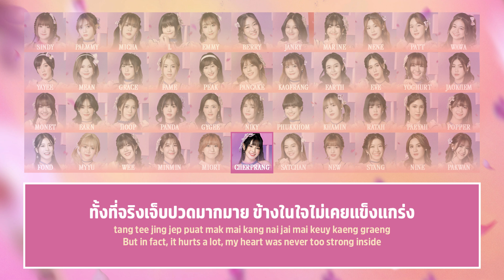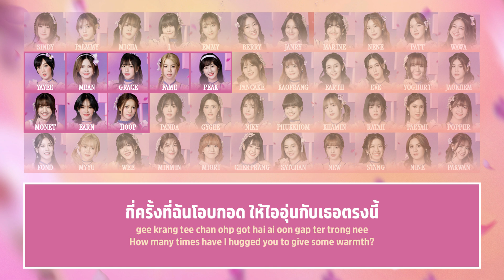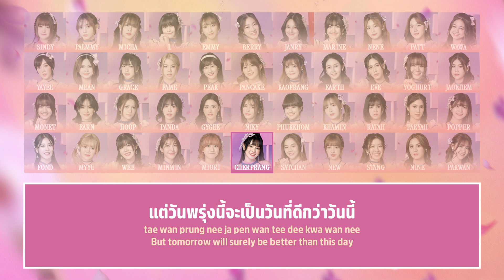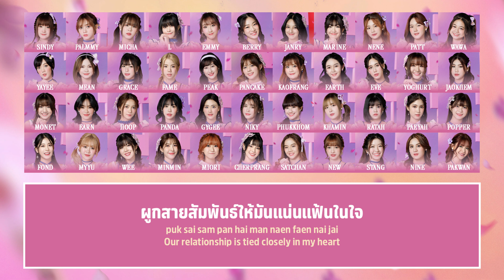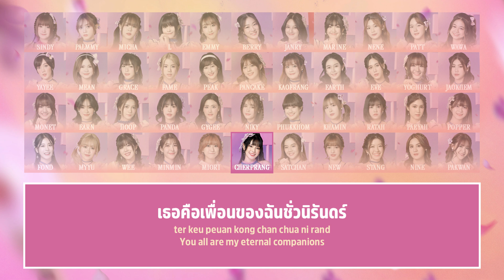BNK48 – สุดท้ายที่อยากบอก (Tsuyosa to Yowasa no Aida de) [Color Coded Lyrics TH/RM/EN]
『สุดท้ายที่อยากบอก』
Artist: BNK48
Original Title: Tsuyosa to Yowasa no Aida de ｢強さと弱さの間で｣
Single: Promise –สัญญานะ–

【BNK48 Members】
1.  ✬ Cherprang Areekul / Team BIII
2.  Miori Ohkubo / Team BIII
3.  Satchan Sawitchaya Kajonrungsilp / Team NV
4.  Minmin Rachaya Tupkunanon / Team BIII
5.  New Chanyapuk Numprasop / Team NV
6.  Wee Weeraya Zhang / Team BIII
7.  Stang Tarisa Preechatangkit / Team NV
8.  Myyu Khawisara Singplod / Team BIII
9.  Nine Phattharanarin Mueanarit / Team NV
10.  Fond Natticha Chantaravareelekha / Team NV
11.  Pakwan Noijaiboon / BNK48 Trainee
12.  Niky Warinrat Yolprasong / Team BIII
13.  Phukkhom Sirikarn Shinnawatsuwan / Team NV
14.  Gygee Nuttakul Pimtongchaikul / Team NV
15.  Khamin Manipa Roopanya / BNK48 Trainee
16.  Panda Jidarpha Chamchooy / Team BIII
17.  Ratah Chinkrajangkit / Team NV
18.  Hoop Patalee Prasertteerachai / Team BIII and Team NV
19.  Paeyah Nippitcha Pipitdaecha / Team NV and Team BIII
20.  Earn Wachiraphon Phatthanaphanit / Team BIII
21.  Popper Pinyada Jungkanjana / Team NV
22.  Monet Parita Rirermkul / Team BIII
23.  Pancake Pitthayaporn Kiatthitinan / Team NV
24.  Peak Phusita Watthanakronkeaw / Team BIII
25.  Kaofrang Yanisa Muangkam / Team NV
26.  Fame Nunthapak Kittirattanaviwat / Team BIII
27.  Earth Napason Siripanee / Team NV
28.  Grace Virunpat Thamrongpantavanich / Team BIII
29.  Eve Issaree Taweegulpanit / Team NV
30.  Mean Nathanya Dulyapol / Team BIII
31.  Yoghurt Nopparada Leartviriyaporn / Team NV
32.  Yayee Natthathida Asanani / Team BIII
33.  Jaokhem Chanikhan Busadee / BNK48 Trainee
34.  Berry Jirapinya Chantawannakul / BNK48 Trainee
35.  Emmy Ornnitcha Phromsupa / BNK48 Trainee
36. Janry Kalnyarat Panphiphat / BNK48 Trainee
37.  L Sirikorn Nilkasap / BNK48 Trainee
38.  Marine Kotchapon Ponchokchai / BNK48 Trainee
39.  Micha Naththarinee Kusolphat / BNK48 Trainee
40.  Nene Thanida Akarawuthi / BNK48 Trainee
41.  Palmmy Punyisa Kaewsawang / BNK48 Trainee
42.  Patt Pattra Theeravas / BNK48 Trainee
43.  Sindy Kitchaya Udomboondee / BNK48 Trainee
44.  Wawa Phimnalrat Lumyai / BNK48 Trainee